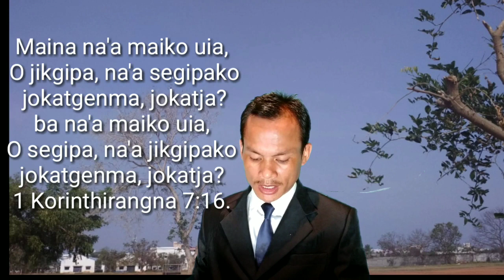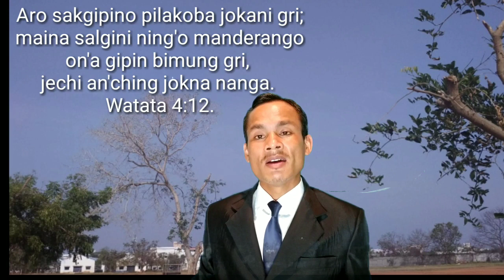Jikgipako giljachi re'ani gimin den'tongna am'a||Baba Na'a gri anga aro ama salgio maiko dakgen?